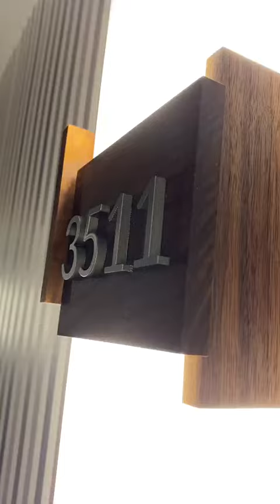235 Grand Studio unit 3511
Jersey City Grove Street Luxury Rental